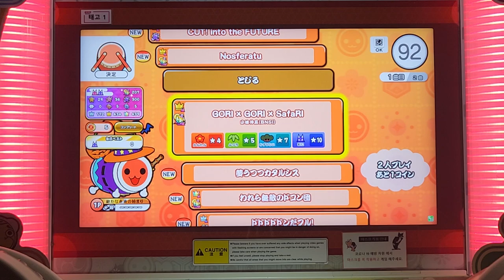GORI × GORI × SafaRI 裏 譜面確認 [太鼓の達人]